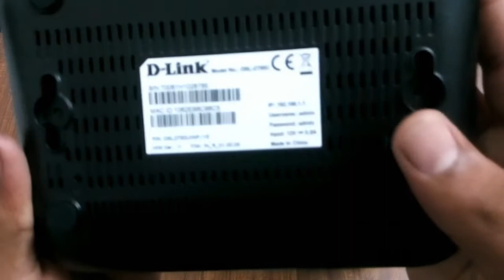D-Link 2750U Wireless N 300 ADSL2+ Router [Version 2] Unboxing (AMAZON)😍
It Is the best ADSL Router. Its Range is very long

Specification :-

Brand   - D-Link

Colour  - Black

Item model number  - 2750U/IN/I

Wireless Type   - 802.11n

Included Components   -  + Wireless N 300 ADSL2 +Router /Easy Install Cd, Manual, Quick Install Guide, Non -Removable Antenna, Phone Cable, Power Adapter, Splitter, Ethernet Cable